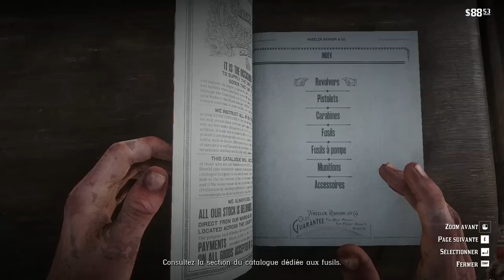Red Dead rédemption 2 chasse et pèche cambriolage assassina